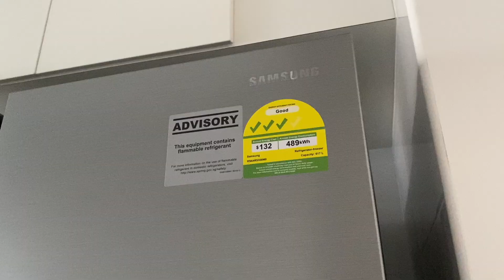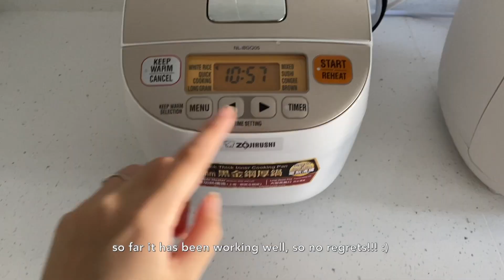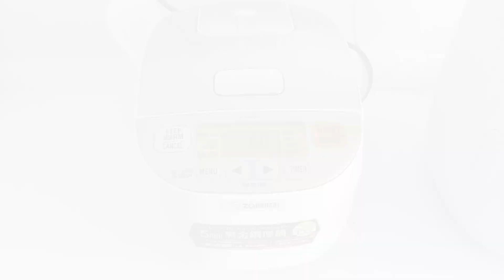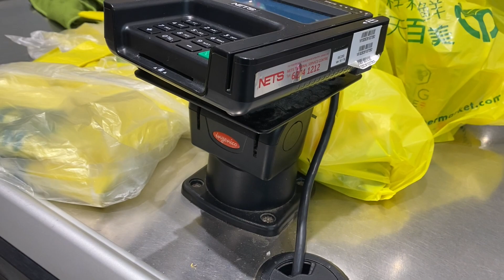Moving into new home in Singapore 🏠 unboxing & bibimbap with new rice cooker :) ✨Vlog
W and I finally got our own house after waiting for 4 years :) we got most of the items from taobao. Below are some of the product that appeared in this video (notsponsored 😛)

(2:09)Cleansui Water filter MTD301
(2:36) Diatomite mat / cutlery drainer
(3:53) Zojirushi rice cooker NLBGQ05 0.54litre
(4:19) Rice Dispenser